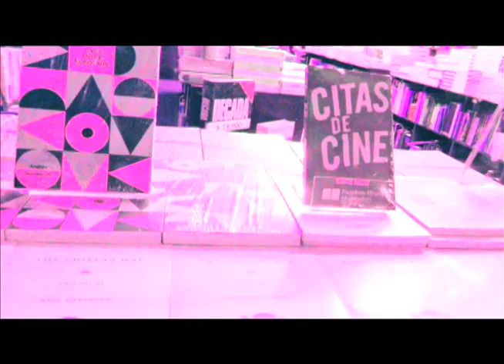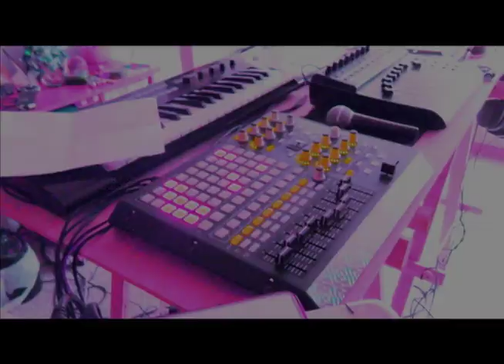Ejercicio I Paola Lattus Ramos, que ha trabajado mucho y le gusta mucho esta Clase.mov